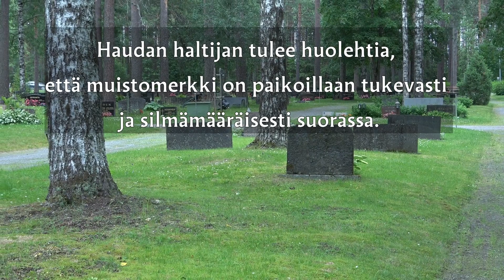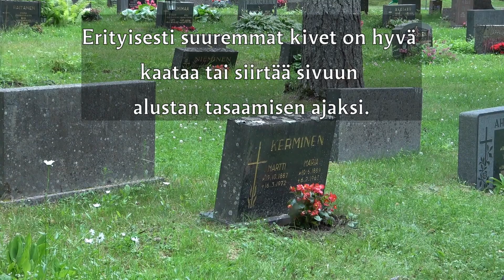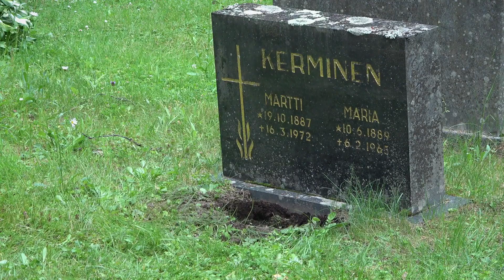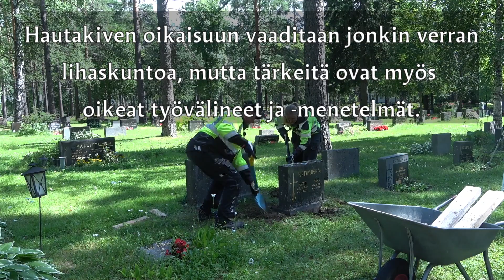Hautakivien oikaiseminen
Vinkkejä kallistuneiden hautamuistomerkkien suoristamiseen.